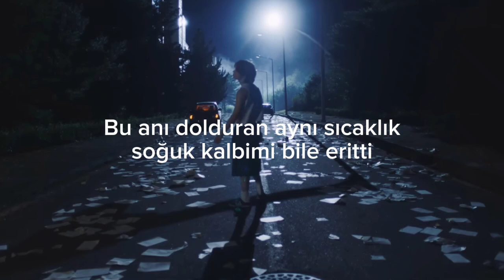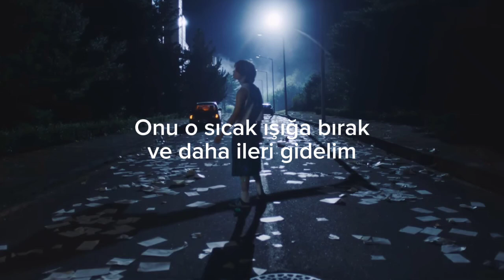Taemin - Night Away [Türkçe Çeviri]